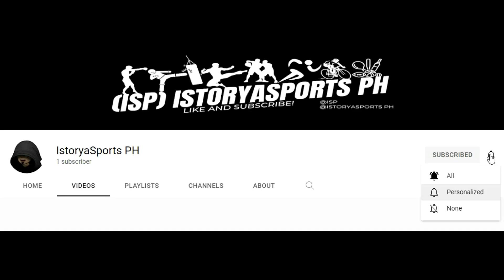𝐈𝐑𝐎𝐍 𝐌𝐈𝐊𝐄 𝐓𝐘𝐒𝐎𝐍 3 Minutes Highlights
Athlete Stories & 3 Minutes Of Highlights!